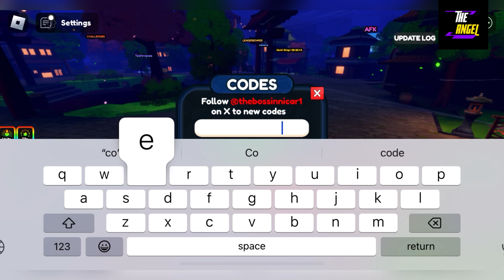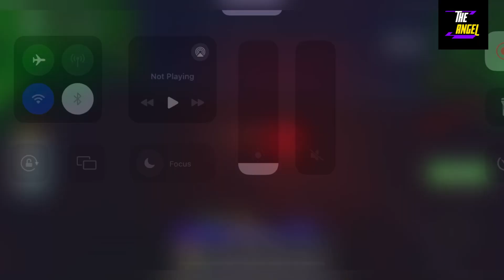🍩 QOL + Reroll 🍩 ANIME LAST STAND CODES - ANIME LAST STAND NEW UPDATE